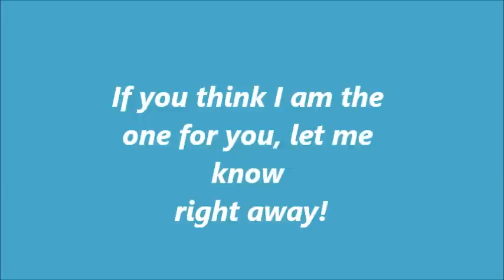Spike video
Shepherd/Lab mix